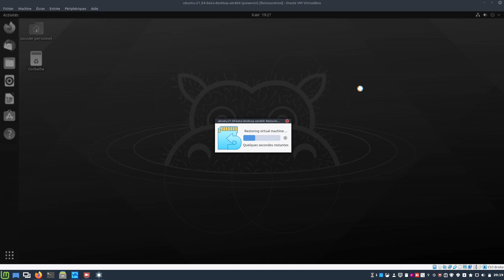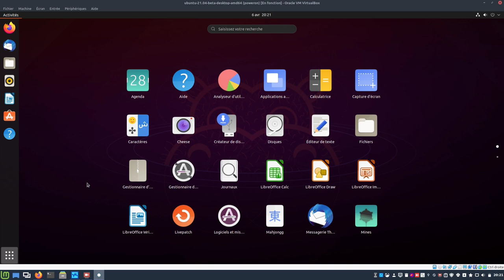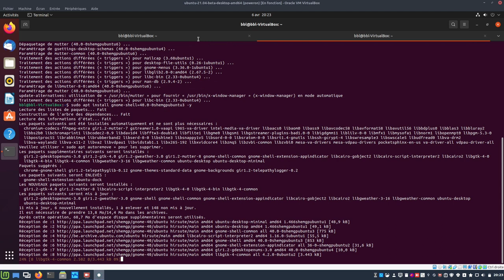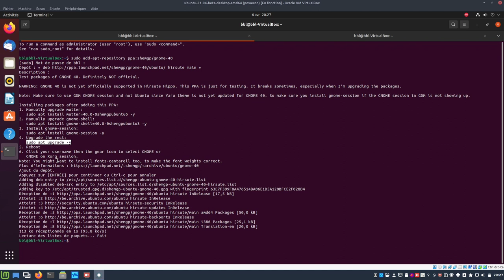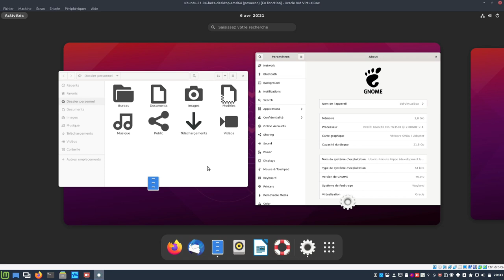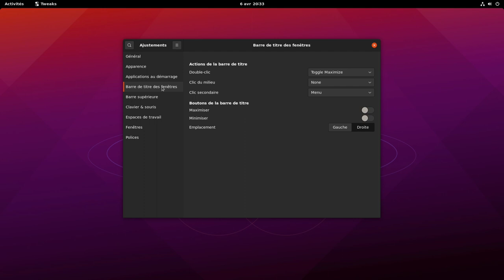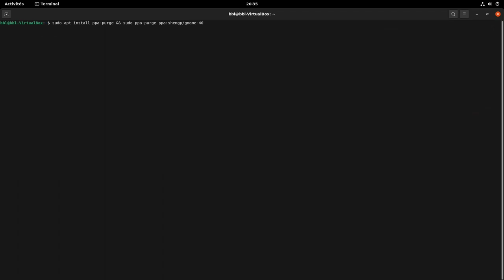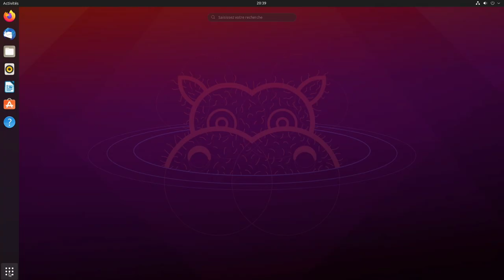👊 Gnome 40 sur Ubuntu 21.04 ▶ Voilà ce que ça donnerai 😎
Merci, et à bientôt ailleurs 🤙

COMMANDES UTILES
🔀 sudo add-apt-repository ppa:shemgp/gnome-40
🔀 sudo apt install mutter=40.0-0shemgpubuntu6 -y
🔀 sudo apt install gnome-shell=40.0-0shemgpubuntu3 -y
🔀 sudo apt install gnome-session -y
🔀 sudo apt upgrade -y
🔀 sudo reboot

☝ Enfin redémarrez votre machine. Lorsque vous êtes dans l'écran de connexion, SÉLECTIONNEZ «Gnome» ou «Gnome sur Xorg» avant de vous connecter. Pour ce faire, sélectionnez votre utilisateur, puis cliquez sur le bouton d'engrenage en bas à droite et sélectionnez Gnome dans le menu contextuel.

☝☝ Pour revenir sur Gnome 3.38.5 :
🔀 sudo apt install ppa-purge && sudo ppa-purge ppa:shemgp/gnome-40
🔀 sudo apt remove gnome-session